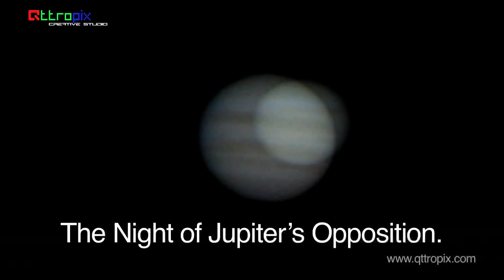Jupiter's Opposition from earth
February 6, 2015 – Jupiter comes closest to Earth 404 million miles (650 million kilometers) of Earth. Astronomers call this event an opposition of Jupiter.